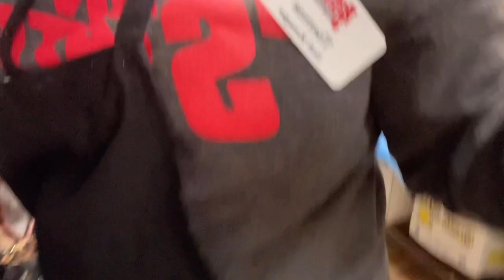Working At Cold Store Below -9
Hello ICandi🍭Family,

My life at work cold and what I got on my mind that's all💚

Go Shop Online At My Boutique

Music Beginning Video By VLLO / Videoleap App
Music Beginning Video By: My Son (Conchise)
Fb: GEENOO da Yung OG

Thumbs👆: VILLO & CANVA
Video: VILLO & VIDEOLEAP APP

//TECH EQUIPMENT:
📌Camera: 13 iPhone Pro Max Blue

📌Lighting: 10” Ring Light with 50”

📌 Tripod: Andobil 62” All-in-One

Be Come Part of the ICandiMinkLashes Family and Part of My Life💚

icandi🍭makeuptutorial
icandi🍭darkskinisbeautiful

I don’t own the copyright to the music you may hear in the background